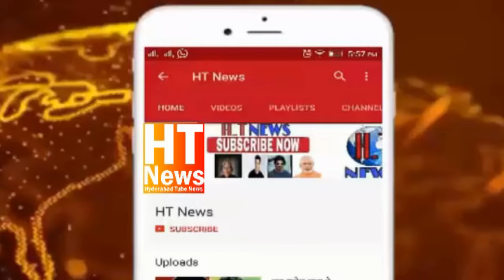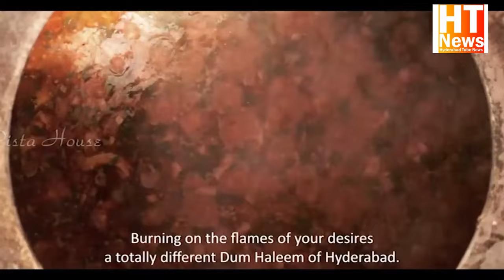Sadeq Siraj Distributed 140 Imam & Mouzan of Yakuthpura Constituency Gets Hadiya & Ration Kits